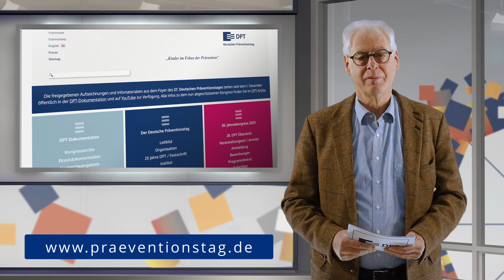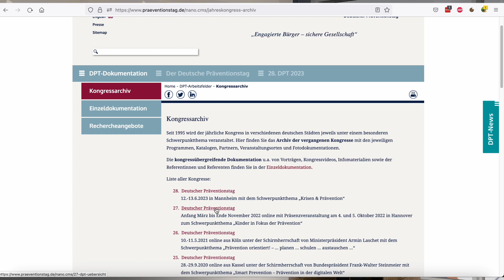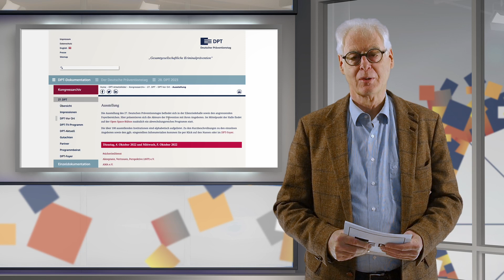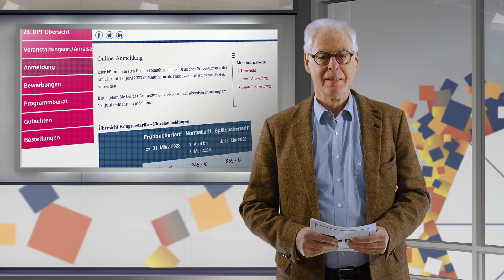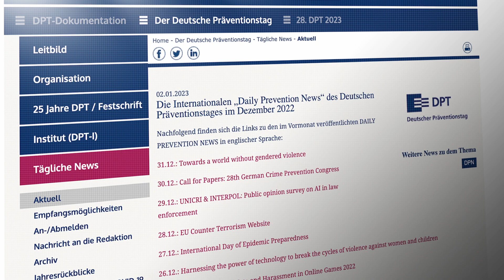DPT-Aktuell #35 vom 04.01.2023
DPT-TV sendet wöchentlich aktuelle Präventions-News aus Praxis, Wissenschaft und Politik.